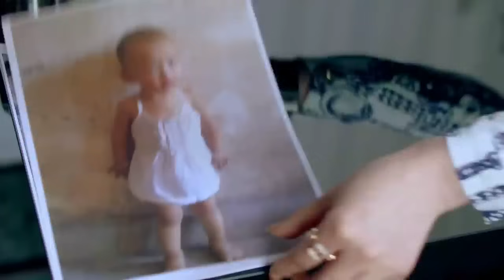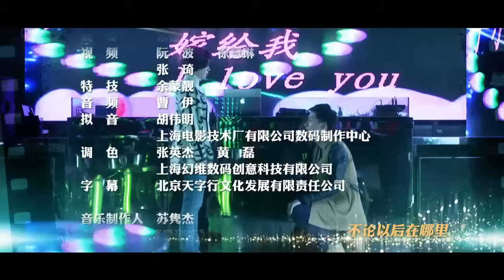【胡歌主演剧】繁星 EP24